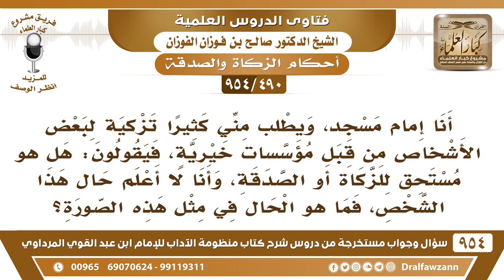[490 -954] أنا إمام مسجد، ويطلب مني تزكية لبعض الأشخاص، هل هو مستحق للصدقة أم لا وأنا لا أعلم حاله..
-[490 /954] السؤال: أنا إمامُ مَسْجِد، ويُطلب منِّي كثيرًا تزكيةٌ لبعض الأشخاص من قِبل مؤسسات خيريَّة، فيقولون: هل هو مُستحق للزَّكاة أو الصدقة، وأنا لا أعلمُ حال هذا الشَّخص، فما هو الحال في مثل هذه الصورة؟
الجواب: لا يجوز لك تشهد إلا بما تعلم، إذا كنت ما تعلم حاله قل ما أدري، ما أعرفه، لا تشهد لأحد إلا وأنت تعرف حاله، وتتحقق منه سواءٌ كنت إمام مسجد أو غير إمام مسجد، الذي ما تعرفه ولا تدري عنه، قُلْ ما أدري.
للاشتراك في قناة الشيخ صالح الفوزان
سؤال وجواب من شرح منظومة الآداب ( 945 ) مقطع

للاستفسار والإقتراحات والدعم
رئيس الفريق
لمشروع كبار العلماء